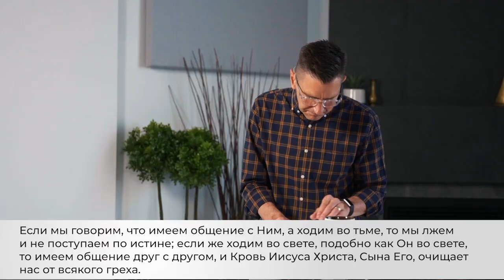ЛЮБОЙ МОЖЕТ ПРИЙТИ К ИИСУСУ? «Слово Жизни» (53)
Мы живем в необычное время. Многое кажется неопределенным. Пандемия продолжается, аномальная жара, изменения климата, сдвиг в моральной парадигме, а также внеочередные федеральные выборы. Некоторые авторы называют наше время культурными конвульсиями, как в 60-х. Изменения в обществе, которые обычно занимают десятилетия, происходят за год. Но есть ли что-то стабильное? Кто-то управляет нашей историей? Где же Иисус?

Его волнует наша жизнь? Можем ли мы рассчитывать на Его вмешательство? Что сейчас значит быть Его последователем? Весь следующий месяц вас ждет серия проповедей «Сила Царства», на основании Матфея 8-10. Она даст нам новую перспективу и ответы на вышеупомянутые вопросы.

В сегодняшнем отрывке Иисус спускается с горы, где Он только что прочитал Нагорную проповедь. Толпы окружают Иисуса, но история сосредоточена на разговоре между Иисусом и одним человеком. Это очень личная встреча. Если бы вы могли лично поговорить с Иисусом сегодня, о чем бы вы Его спросили? Вопрос, стоящий за сегодняшним отрывком, звучит так: «Каждый ли может прийти к Иисусу?»